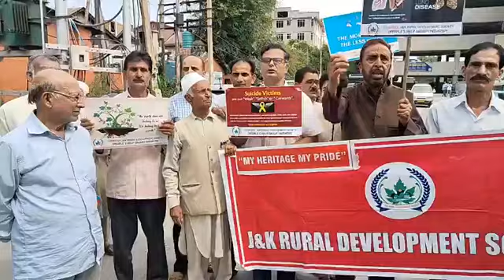Rural Development Society Organizes Awareness Rally for Drug abuse & Environmental Preservation